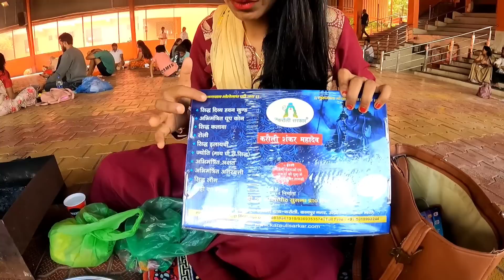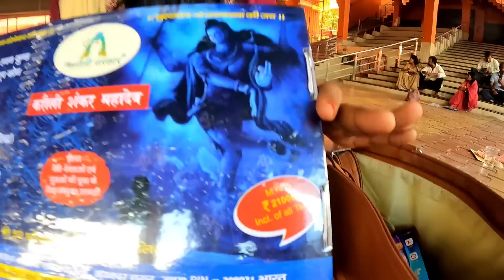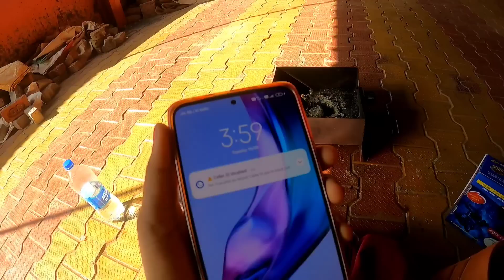Karauli Sarkar - पूज्य श्री गुरुदेव की कृपा से मैं भी अपना आरोग्य ऊर्जा वृद्धि हवन करने जा रही हूं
करौली सरकार पूर्वज मुक्तिधाम कानपुर में आपका स्वागत है कृपया, नियमों व निर्देशों को ठीक से पढ़ व समझकर ही दरबार आएं।

{1} • दरबार आकर आपको पंजीकरण कराना होता है, उसके बाद आपको उपचार कराने की आईडी दी जाती है।
{2} • पंजीकरण के पश्चात आपको काउंटर से ही भोग प्रसाद (अर्जी) व बंधन प्राप्त करना होता है।
{3} • बाबाजी व माताजी के दरबार में अपने उपचार के लिए प्रार्थना करनी होती है, भोग प्रसाद चढ़ाना होता है। बंधन करना होता है।
{4} • उपचार के लिए 9 हवन करने होते हैं।
{5} • 9 हवन के पश्चात आने वाली अमावस्या पर आपके पूर्वजों की मुक्ति होती है।
{6} • शिव-शक्ति दरबार में प्रतिदिन शाम को पांच बजे से ब्लैक मैजिक संकल्प होता है, इसके लिए तीन बजे तक दरबार में पहुंचना आवश्यक होता है। इसी कार्यक्रम में डीएनए ब्रेक किया जाता है।
{7} • प्रतिदिन सुबह 9 बजे से सर्व रोग स्मृति चिकित्सा होती है।
{8} • परिवार के सभी सदस्यों का ब्लैक मैजिक संकल्प होने के बाद ही सर्व रोग स्मृति चिकित्सा होती है।
{9} • परिवार के प्रत्येक सदस्य की स्मृति चिकित्सा के बाद सभी को पूर्ण आराम व लाभ प्राप्त होता है।

NOTE: यदि आप हवन करने में सक्षम नहीं है तो दरबार की दूसरी विधि (नमन) के द्वारा नियमित रूप से प्रत्येक शनिवार को दरबार में अर्जी एवं हाजिरी लगाकर अथवा अपने घर से ही अपनी श्रद्धा एवं विश्वास के बल पर, बाधाओं से मुक्ति पा जाते हैं।

ALL ABOUT YOUR QUERIES :
01. Karauli Sarkar Kanpur
02. Karauli Sarkar Live
03. Karauli Sarkar New Video
04. Karauli Sarkar Aaj ka Live
05. Karauli Sarkar Guruji Pravachan
06. Karauli Sarkar Live Stream
07. Karauli Dham Sarkar Kanpur
08. Manav Mandir Luv Kush Ashram
09. Karauli Sarkar Guruji Shri Santosh Singh Bhadoriya ji
10. Karauli Shankar Mahadev
11.Maahi Rajput
13.Maahi Rajput New Video
14. Maahi Rajput Karauli Sarkar
15. Karauli Sarkar Maahi Rajput
16. Shiv Bhakt Maahi Rajput
17. Maahi Rajput Vlogs